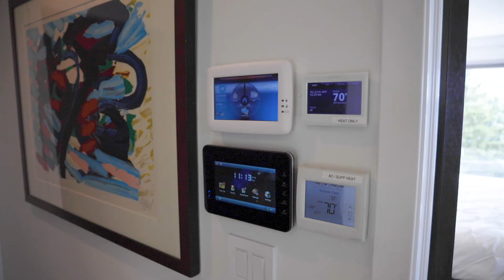Sotheby's Property 20 Annett Edgewater NJ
Drone and Ground based video of 20 Annett Ave Edgewater NJ for Sotheby's Properties